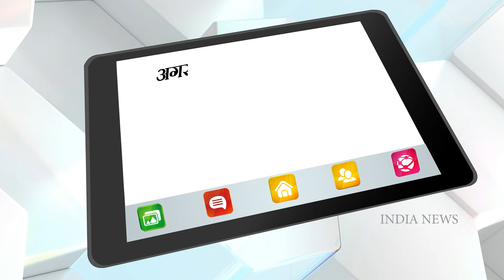5 मिनट में दाद खाज खुजली को जड़ से ख़त्म करें l Fungal Infection Treatment at Home l Daad Khaj Khujli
दाद खाज खुजली की 5 मिनट में ख़त्म कर देगा l पुराने से पुराने दाद खाज खुजली (Daad Khaj Khujli) को दूर करने का सबसे सरल तरीका l दाद खाज खुजली पर लगते ही हाथों हाथ उसी दिन फर्क दिखेगा इस घरेलू उपाय से l

Tinea is the name of a group of diseases caused by a fungus. Types of tinea include ringworm, athlete's foot and jock itch. These infections are usually not serious, but they can be uncomfortable. You can get them by touching an infected person, from damp surfaces such as shower floors, or even from a pet.

How to Remove Ringworm Naturally, Fungal Infection Treatment at Home, Get Cure Fungal Infection Naturally

अगर फ्रेंड आपको को मेरी Video पसंद आए तो वीडियो को लाइक शेयर जरूर करें और अगर आप हमारे चैनल पर नए हैं पहली बार आए हैं तो चैनल को सब्सक्राइब करना बिल्कुल मत भूलें. 😊🙏🙏🙏🙏🙏

HOW TO TREAT SKIN FUNGAL INFECTION